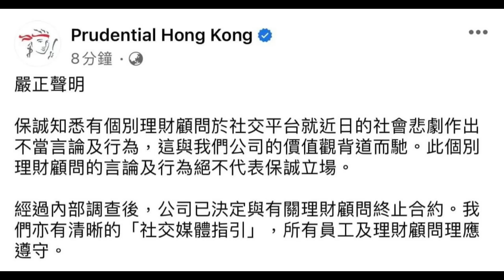🔴林作抽水抽出禍！證實被保誠解僱：公司無講原因我未知方向！指自己無後悔會繼續同網民挑機！｜CC字幕｜Podcast｜日更頻道